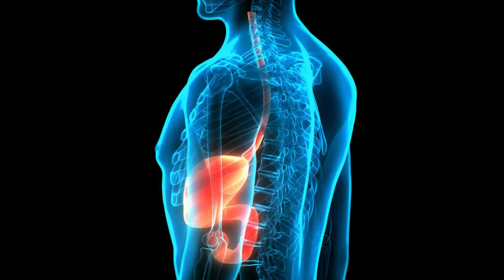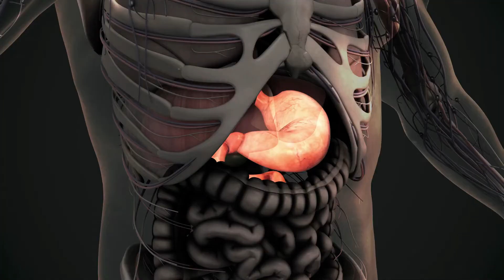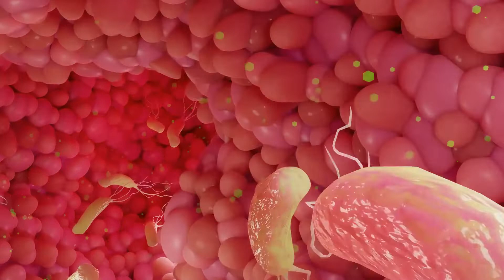GUT | GIULIA ENDERS | BOOK REVIEW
Gut: The Inside Story of Our Body's Most Underrated Organ by Giulia Enders.